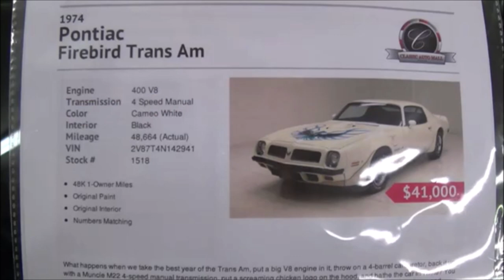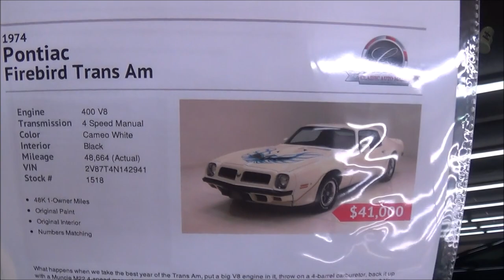1974 Pontiac Trans Am 400 4 speed Dreamgoatinc Classic and Muscle Car Video